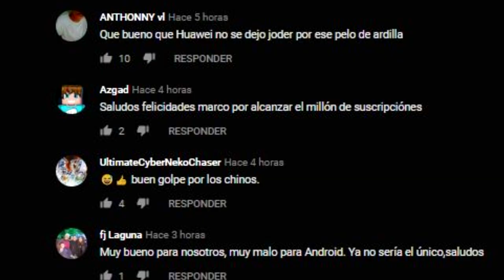KIM KARDASHIAN, LA ACUSAN DE OPERARSE LA NARIZ